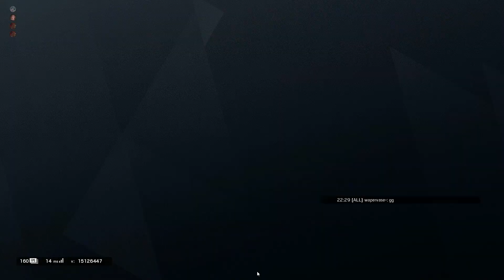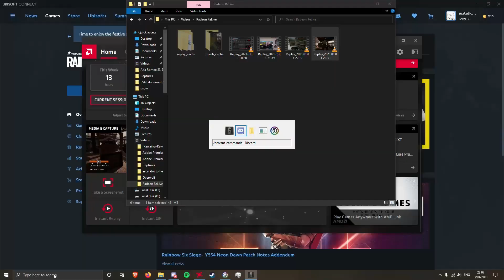casual warriors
vibing in casual lobbies - all clips from the same day!
recorded with radeon relive this time, not with obs, so audio sounds off
spent too much effort on the thumbnail, will probably tone it down for next vid